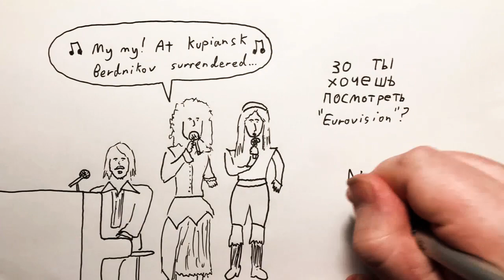2023 May 14 - Eurovision & Ukraine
News summary for a week in which Eurovision was hosted in Liverpool